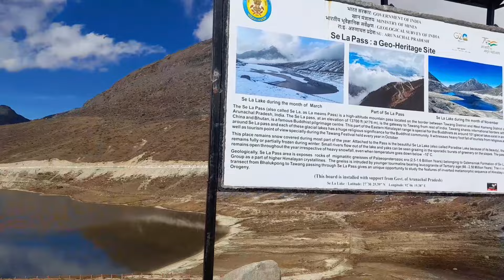Sela Pass in November - 3°c, Tawang | ARUNACHAL PRADESH | ep:02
𝐇𝐞𝐲𝐲𝐲𝐲𝐲! 𝐰𝐡𝐚𝐭'𝐬 𝐮𝐩 ♡

Welcome to my Arunachal travel series | ep:02

𝚒𝚏 𝚢𝚘𝚞 𝚎𝚗𝚓𝚘𝚢𝚎𝚍 𝚖𝚢 𝚟𝚒𝚍𝚎𝚘 𝚖𝚊𝚔𝚎 𝚜𝚞𝚛𝚎 𝚢𝚘𝚞 𝚑𝚒𝚝 𝚝𝚑𝚎 𝚜𝚞𝚋𝚜𝚛𝚒𝚋𝚎 𝚋𝚞𝚝𝚝𝚘𝚗 𝚊𝚗𝚍 𝚐𝚒𝚟𝚎 𝚝𝚑𝚒𝚜 𝚟𝚒𝚍𝚎𝚘 𝚊 𝚋𝚒𝚐 𝚝𝚑𝚞𝚖𝚋𝚜 𝚞𝚙 :)

Ｓｏｃｉａｌ  Ｍｅｄｉａ ☽

                      Love ~ Nandita ♡

Musician: Rook1e

Musician: @iksonmusic